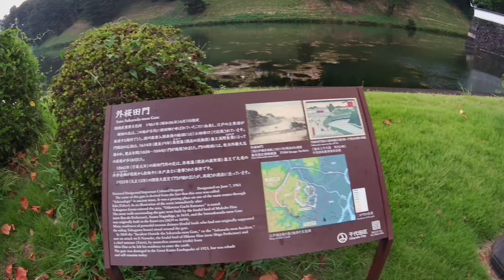Walking and filming【4K】Evening walk round Imperial Palace popular jogging spot Part1/6